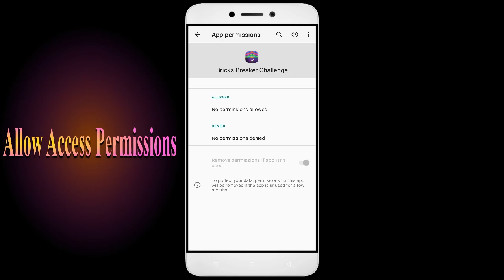How To Fix Unfortunately, Bricks Breaker Challenge App has stopped | Keeps Crashing Problem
How To Fix Unfortunately, Bricks Breaker Challenge App has stopped | Keeps Crashing Problem in Android | Not Open

In this video, I'm going to show you how to fix Bricks Breaker Challenge apps not working. If you're having trouble with your Bricks Breaker Challenge app, then this video is for you!

Bricks Breaker Challenge is a sport that's growing in Bricks Breaker Challenge all over the world, and with that comes the need for Bricks Breaker Challenge apps. Whether you're in a Bricks Breaker Challenge or just interested in the sport, this video will show you how to fix your Bricks Breaker Challenge apps so you can play!

Fix Bricks Breaker Challenge not open problem,
How to fix Bricks Breaker Challenge all problems solve,
How to fix Bricks Breaker Challenge not working problem in android phone,
How to fix Bricks Breaker Challenge app not open problem in android phone,
Fix Bricks Breaker Challenge not working in android,
Bricks Breaker Challenge all problems solve,
Bricks Breaker Challenge not responding,
How to fix Bricks Breaker Challenge keeps stopping error in android mobile,
Bricks Breaker Challenge app not working problem,
Fix Bricks Breaker Challenge not loading,
Fix Bricks Breaker Challenge login error,
Bricks Breaker Challenge Black Screen Error,
Fix Bricks Breaker Challenge not open problem android mobile,
Fix Bricks Breaker Challenge not working problem,
Black Screen Sleep,
Bricks Breaker Challenge black screen error fix
Bricks Breaker Challenge Error Black Screen
How to fix Bricks Breaker Challenge random crashing
How to Fix Bricks Breaker Challenge App Black Screen Error Problem Solve in Android & Ios
How to Fix Bricks Breaker Challenge App Loading Problem in Android
How to Fix Bricks Breaker Challenge App Loading Problem in IOS
How to Fix Something Went Wrong and the Service Failed to Start Error in Bricks Breaker Challenge App.
How To Fix Unfortunately Bricks Breaker Challenge App Has Stopped Error Problem in Android Phone.
How to Fix Solve Bricks Breaker Challenge App Not Working | Not Opening | Not Open | Loading Solve Problem in Android & Ios
Bricks Breaker Challenge not working,
why Bricks Breaker Challenge is not working in my phone,
Bricks Breaker Challenge match not starting,
Bricks Breaker Challenge not starting,
Bricks Breaker Challenge failed to load server list,

1. How to Create Auto Filter Search in Excel

2. Combine multiple columns into one cell with header information in Excel

3. How to merge data from two different columns in Excel

4  How to create user defined or dynamic filter in excel

5. Searchable Drop Down List in Excel without using VBA

6. How to Create Scroll Bar in Excel

7.How To Create Visitor Gate Pass Entry Register in Excel

8.how to create user defined or dynamic filter in excel.

9. How to use Flash Fill in Excel